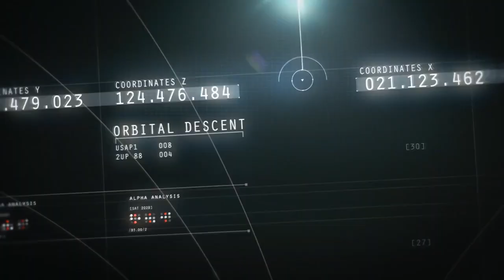Sid Meier’s Civilization: Beyond Earth – Rising Tide - релизный трейлер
Компании 2K и Firaxis Games объявляют, что дополнение Sid Meier’s Civilization: Beyond Earth – Rising Tide для знаменитой походовой РС-стратегии 2014 года Civilization: Beyond Earth поступило в продажу. Дополнение предлагает почти безграничные возможности по колонизации далеких планет. Благодаря компании Aspyr Media дополнение Rising Tide также доступно для Mac и Linux.